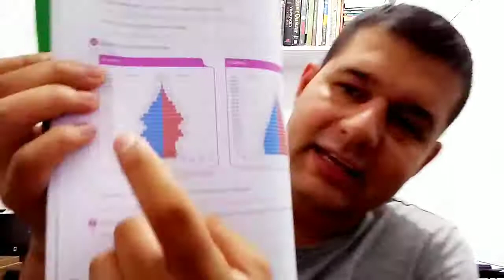Geografia - 9ºano - aula 46 - correção